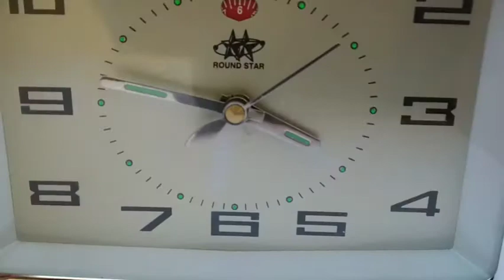Vintage Mechanical Alarm Clock Diamond,ROUND STAR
Clock and alarm classic for collection. shanghay shina. It is a round star

link forshopping